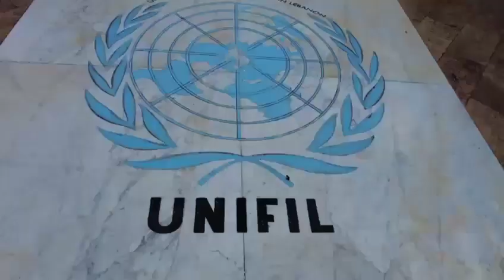Gli auguri di Natale del Ministro Guerini ai militari italiani in Libano (24.12.21)